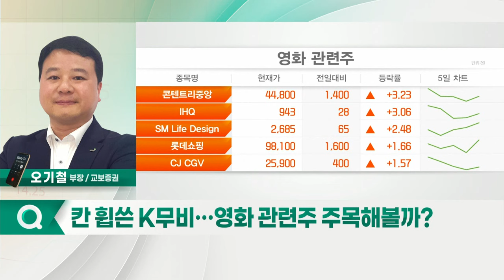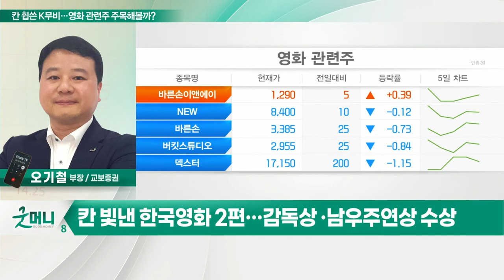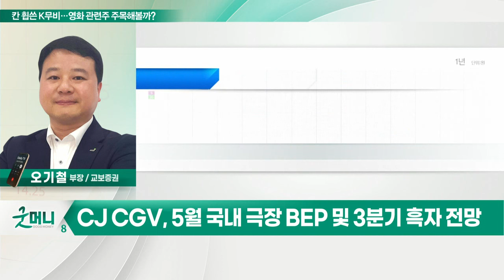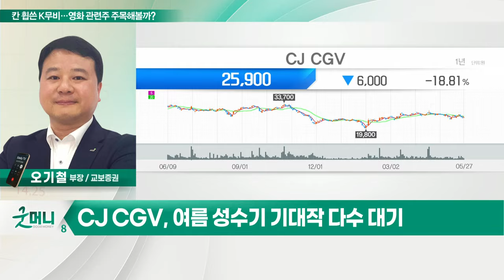CJ CGV(079160)... 칸 휩쓴 K무비… 영화 관련주 주목해볼까?_정성일의 투자 인사이트 (20220530)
- 칸 빛낸 한국영화 2편… 감독상 ·남우주연상 수상
- CJ그룹, 투자 '결실'… 두 작품 모두 투자·배급

CJ_CGV(079160)
- 국내 영화 흥행 열풍… 관람수 증가
- 5월 국내 극장 BEP 및 3분기 흑자 전망
- 상영관내 취식 효과 본격화
- 여름 성수기 기대작 다수 대기